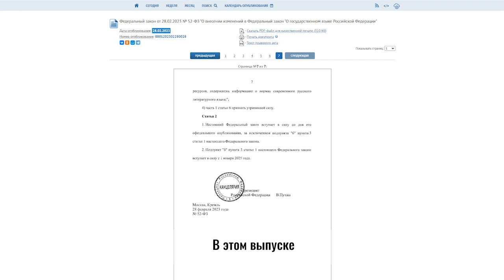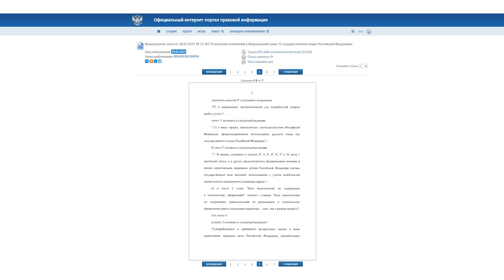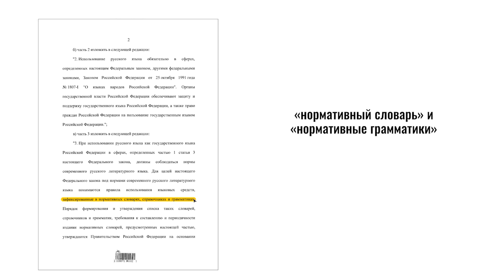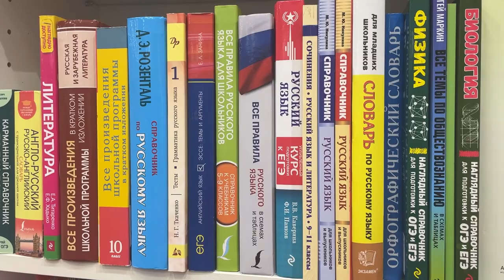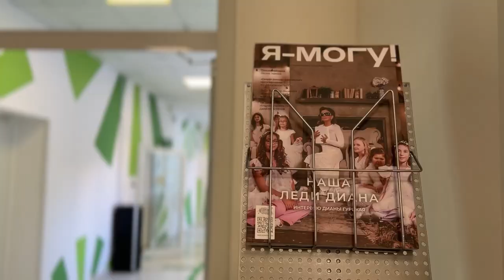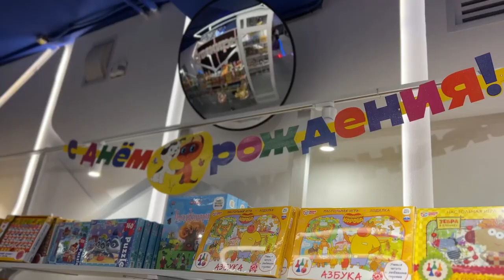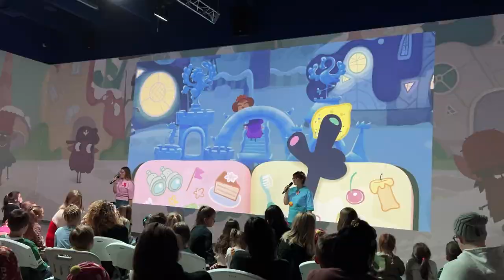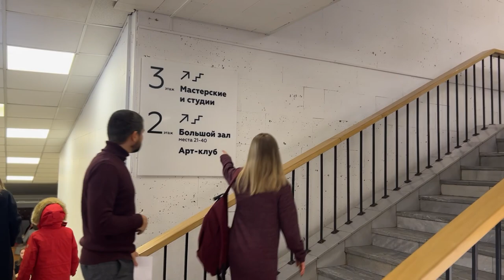Время Русского мира: Русский язык под защитой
00:25 В этом выпуске:
00:49 «Недопустимость использования иностранных слов» — Владимир Путин подписал законопроект о государственном языке;
04:03 Центру социальной интеграции Дианы Гурцкой исполнилось пять лет. В честь праздника его воспитанники под руководством народной артистки России подготовили волшебный мюзикл «Хроники волшебного леса»;
08:07 Мультимедийный центр «Союзмультпарк» отпраздновал свой день рождения;
11:27 «Вечная музыка» — в Москве состоялся благотворительный концерт для детей из ДНР, ЛНР и участников специальной военной операции.
13:59 Если в вашем городе проходят интересные мероприятия, связанные с жизнью русского зарубежья, будем рады вашим материалам с места события!